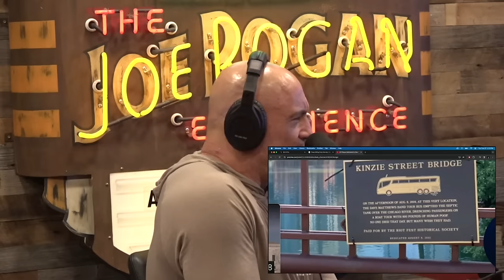The Time the Dave Matthews Band Tour Bus Dropped 800 Pounds of Feces in the Chicago River